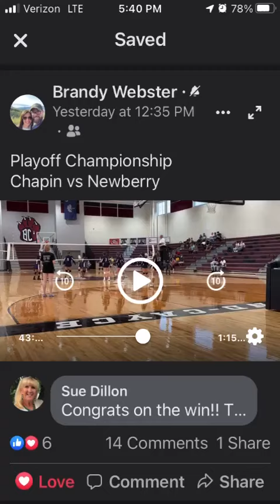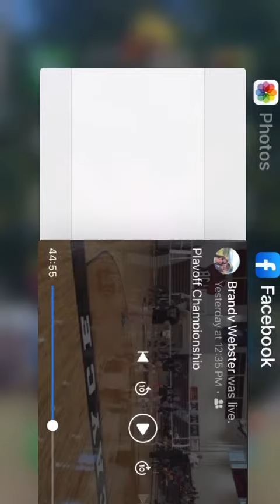Second Set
Video from Alan Yong